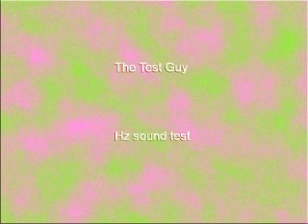323 Hz Sine Wave